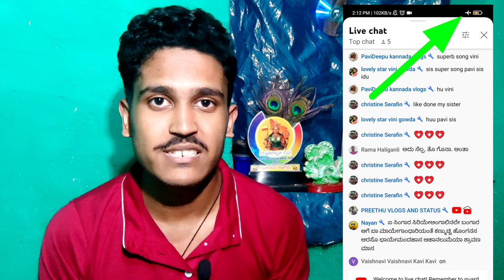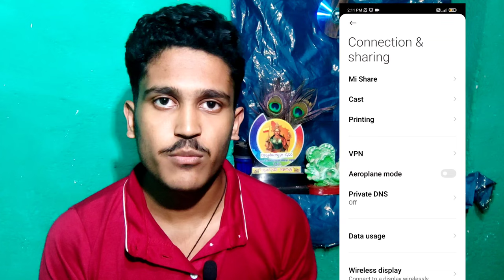😱Super👌Trick🔥 | Airoplane✈️Mode On ಮಾಡಿ mobile data Use ಮಾಡುವುದು ಹೇಗೆ?/2022 | Kannada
How fo use data on airoplane mode in kannada 2022

Simple mobile tricks use we cam use data on airoplane mode super trick android

Queries solved:-
1.How to use data on airoplane mode
2.Hoe to use data
3.airoplane mode enable data use
4.How to Enable data on airoplane mode
5.Mobile tricks
6.super trick
7.Android trick 2022
8.android mobiles trick 2022
9.android mobile tricks kannada
10.Mobile phone trick

Viral Android mobile trick 2022 kannada

i will give more tricks upcoming days